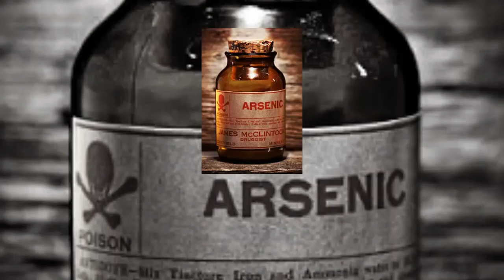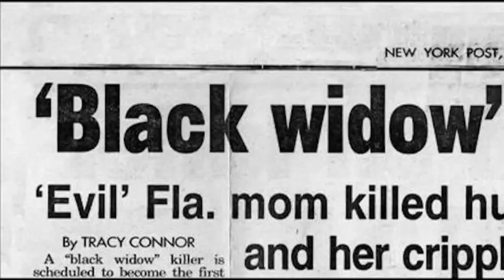Woman KILLS Husband and Son for Insurance, Judy Buenoano 1985 TRUE CRIME - Case Solved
TRUE CRIME
Judy Buenoano lost 3 loved ones in a decade. When it nearly became 4, police grew suspicious.

by Francisco Alvear

There is No intention to hurt any one in any way through this series of crime telling.

There is no case where all the facts are completely uncovered But Law makes best use of uncovered facts to come to conclusions.